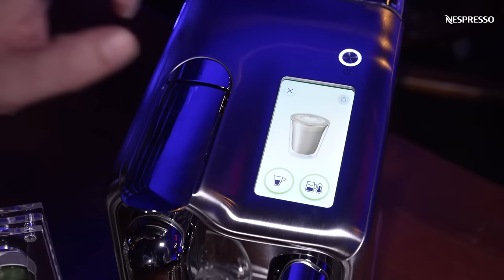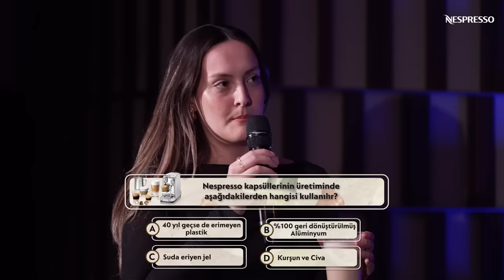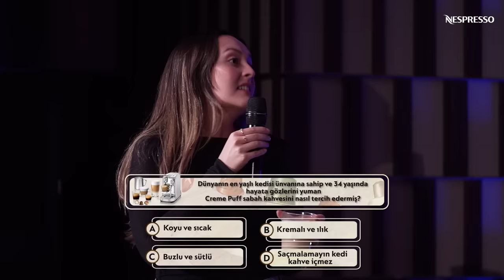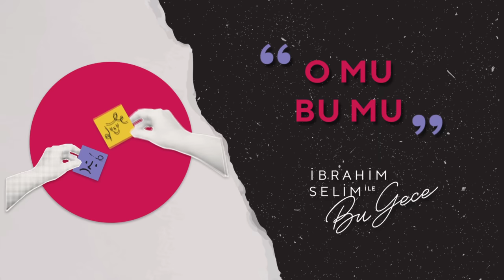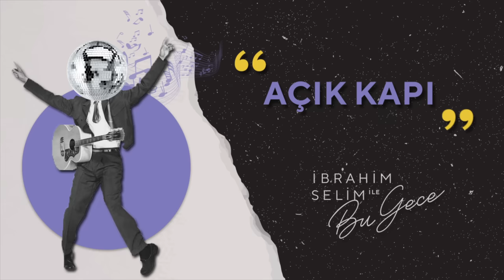Alkışlarınızla Birce Akalay Bu Sezon da Bizlerle! - İbrahim Selim ile Bu Gece 5x13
Bircemiz Akalay’ımız bizi bu sezon da güzelliğinden ve muhabbetinden mahrum bırakmayarak programımıza konuk oldu!
Dışarısı da zaten soğuk efendim evinizin konforunda böylesi eğlenceli bir programın keyfini çıkarmayıp ne yapıcaksınız?
Açık Kapı’da da The Flabbies bizlerle.

İş yaşamına dair merak ettiğiniz her şey ve daha fazlası Murat Yerdekalmazer ile Açık Ofis'te!

İbrahim Selim’in renkli sunumu, ünlü konukları ve dinamik seyircisiyle ekrana gelecek programda her hafta sürpriz bir konuk ağırlanacak.

İzleyiciler; müziğe, eğlenceli oyunlardan güncel konular üzerine edilen sohbetlere, dopdolu bir içerikle ekrana gelecek olan programla eğlenceye doyacaklar.

Yıkım Ekibi:
Hazırlayan & Sunan: İbrahim Selim
Yapımcı: Umay Cimtay
Yapım Asistanı: Defne Eroğlu
Şef Editör: Bener Karaçor
Editörler: Nazlı Güntürkün, Melike Tekin, Özge Özel, Özer Uzun
Ses Tasarım: Bora Küçükyılmaz
Grafik Tasarım: Zeynep Nejla Atmaca

Saç: Erhan Mengel
Makyaj: Gamze Tekin
Styling: Damla Yılmaz

Orkestra
Bas Gitar: Cemal Ali Bağlan
Elektrik Gitar: Ramazan Baş
Solist/Flüt: Ekin Özdemir
Klavye: Bekir Koşarca
Davul: Celal Avcı

Prodüksiyon:
Prodüksiyon Ajansı: Nite Production
Koordinatör: Okan Uludağ
Kameramanlar: Taylan Kabataş, Fırat Akar, Tolga Polat, Emre Bicil
Asistanlar: Selçuk Fırat, Caner Söylemez

Post Prodüksiyon:
Post Prodüksiyon Ajansı: Bu Gece Stüdyo Yapımcılık
Kurgu Yönetmeni: Yeliz Hür

Kurgu Operatörü: Ferhat Kocabaş
After Effects: Cansu Bolkan & Serhat Coşkun
Kurgu Stajyeri: Tuana Naz Uzun

tarafından temsil edilmektedir.